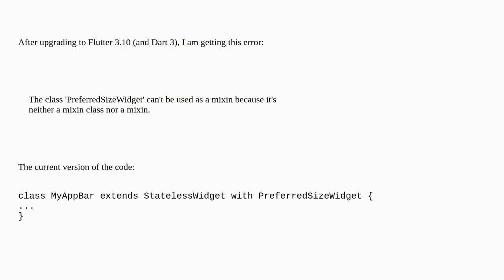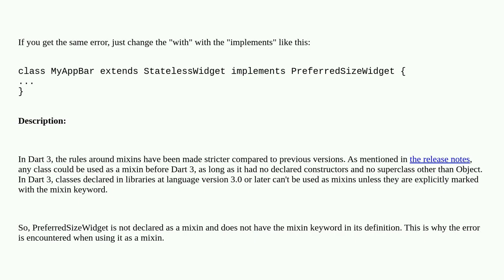The class 'PreferredSizeWidget' can't be used as a mixin because it's neither a mixin class nor a...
The class 'PreferredSizeWidget' can't be used as a mixin because it's neither a mixin class nor a mixin

A special thanks goes out to the community

  dart mixins flutter